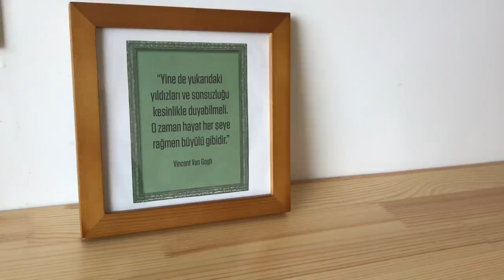ÇİN'DEKİ YENİ YURT ODAM! I ODA TURU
Herkese yeniden merhaba! Ben Betül :)
Bu videoda sizinle Çin'deki yeni yurt odamı paylaşmak istedim.
Bu yurt odamı da çok sevdim ama ilkler her zaman özeldir ☺️